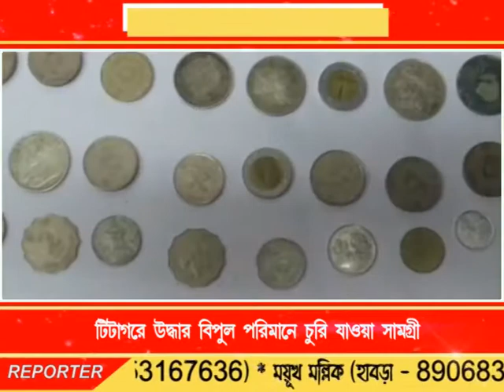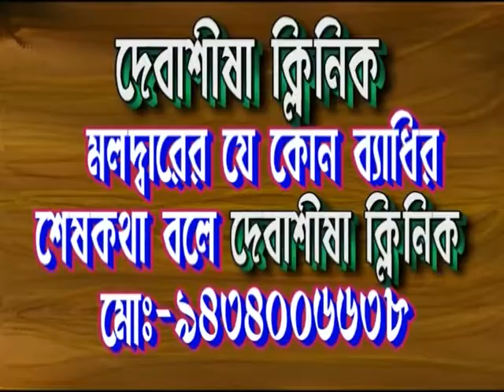Bengal LIVE NEWS 14.11.17